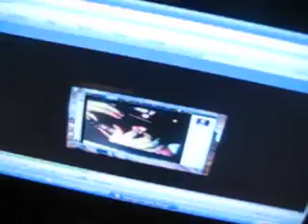Chromoflow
Chromatron and Flowzz form the ultimate mind blowing experience "ChromoFlow"